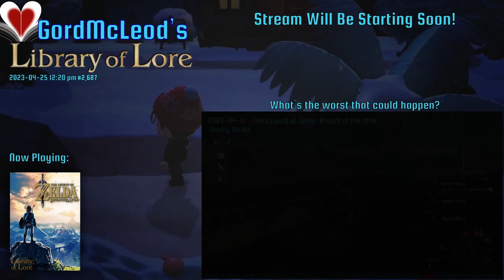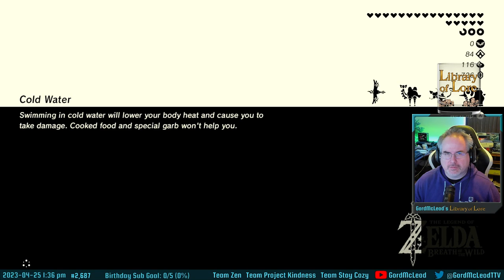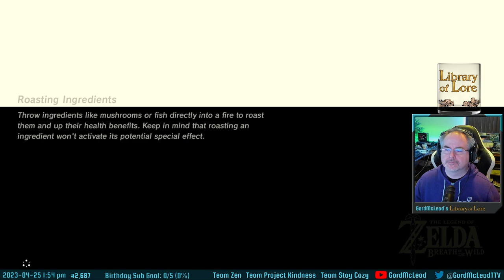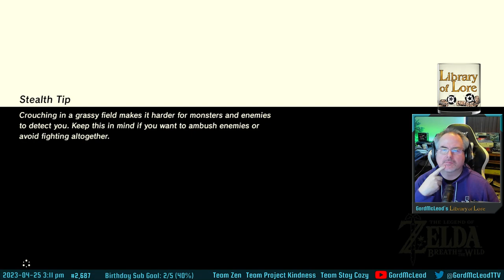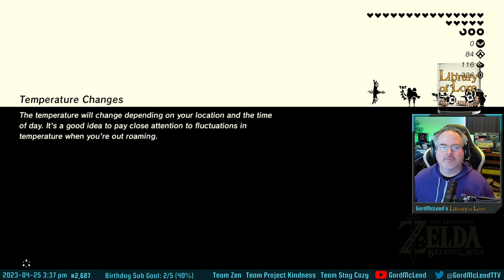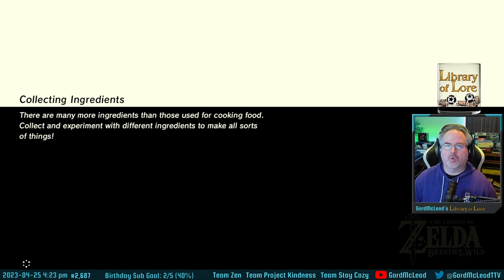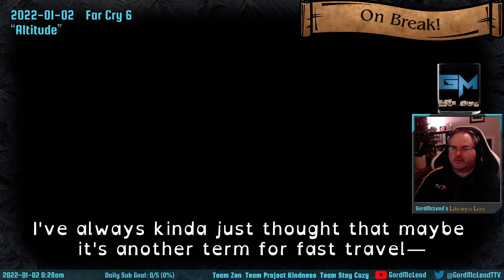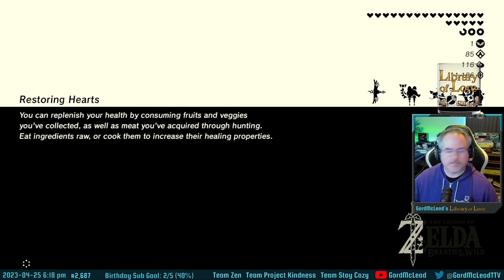Let's Play: The Legend of Zelda: Breath of the Wild! #29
This session was a lot of fun! It got off to a rocky start with some technical issues but then I blasted through a good chunk of The Ballad of the Champion DLC. I completed the Chameleon and the Elephant, leaving only the bird remaining.

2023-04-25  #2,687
GordMcLeod's Library of Lore